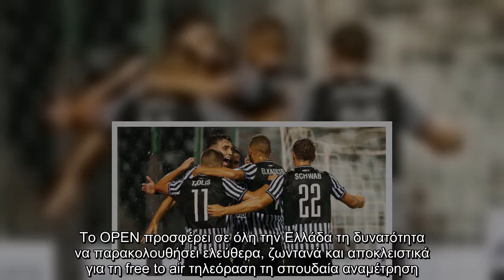Απόψε στις 21.00, ο ΠΑΟΚ υποδέχεται την Μπενφίκα σε μία νοκ άουτ μονομαχία με φόντο τα αστέρια του U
Απόψε στις 21.00, ο ΠΑΟΚ υποδέχεται την Μπενφίκα σε μία νοκ άουτ μονομαχία με φόντο τα αστέρια του UEFA Champions League. To OPEN προσφέρει..